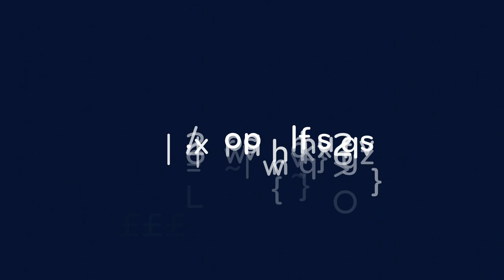LA SCIENCE-FICTION D'EXPRESSION QUÉBÉQUOISE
UTOPIALES 2014 - UNE INTELLIGENCE DE LA FRANCOPHONIE ? Sylvie BERARD, Esther ROCHON, Alain BERGERON, Yves MEYNARD, Elisabeth VONARBURG - Modération Natacha VAS-DEYRES